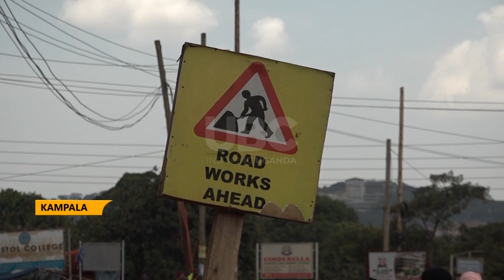USMID performance - 78.4km Urban roads completed in 13 municipalities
The minister of lands, housing and urban development Judith Nabakooba has presented the status performance on the infrastructure implementation in the cities and municipalities.
Nabakooba highlights how the first phase of Uganda support to municipal infrastructure development, a total of 78.4km of urban roads were completed in 13 municipalities and commissioned by the president among other achievements.
This was disclosed at the Ministry’s headquarters in Kampala.